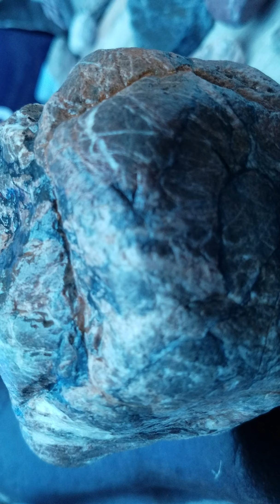Fossil Leg Structure Cascadia, California, North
Lugged this heavy stone back to home in 108 degree sunshine for a couple of thousand yards at midday.  BACK PAIN !  please enjoy, blessings, all.  WELCOME !  COMMENT, share your stories ..